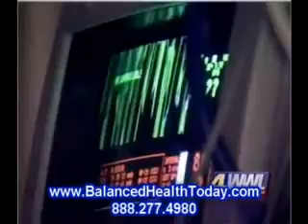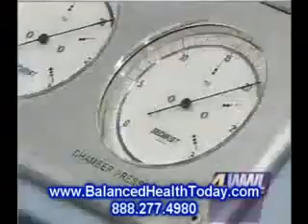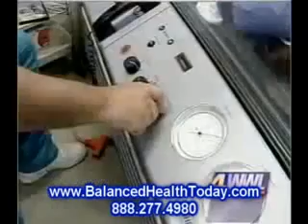Dra Luciana Caccavo El oxígeno hiperbárico HBOT Sala de Terapia y Pablo Harch Arquivo